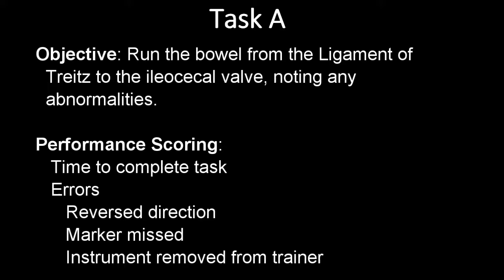IPEG NMTP Drill 2 Running Bowel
Description: Neonatal MIS Trainers Project, Drill 2. Includes description of Running Bowel tasks in Abdominal Model #2